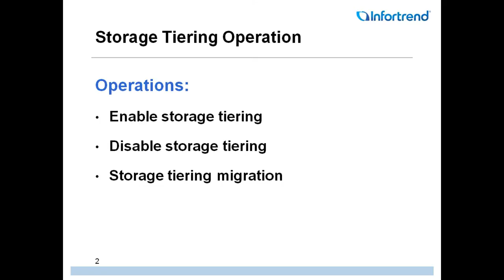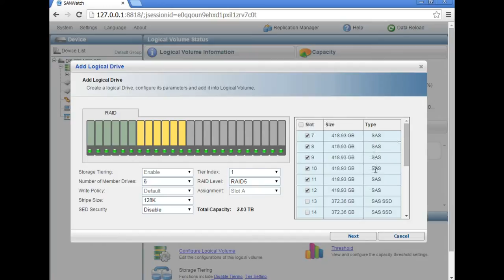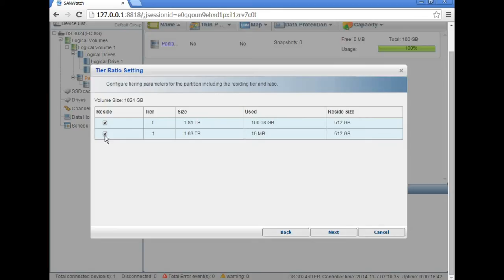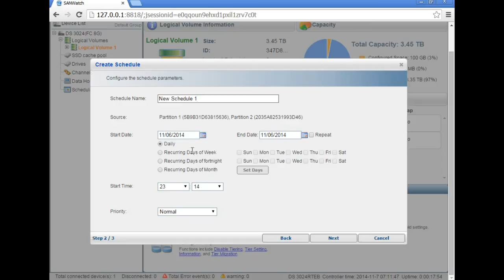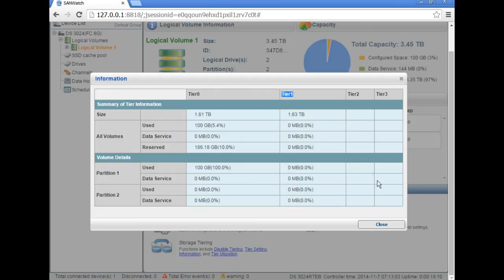Infortrend: Setting Up Storage Tiering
Welcome to Infortrend! In this video, Infortrend will show you how to setup Storage Tiering on your EonStor DS system!